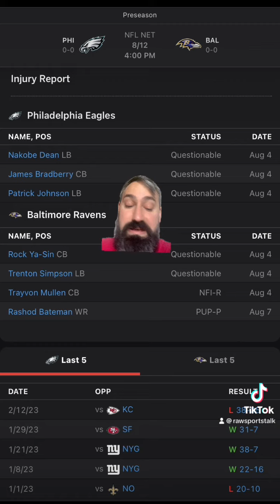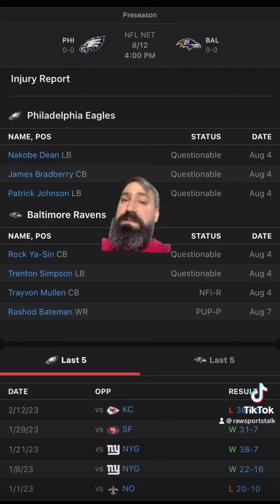Baltimore Ravens VS Philadelphia Eagles WK 1 FREE NFL Sports Betting Info & My Prediction